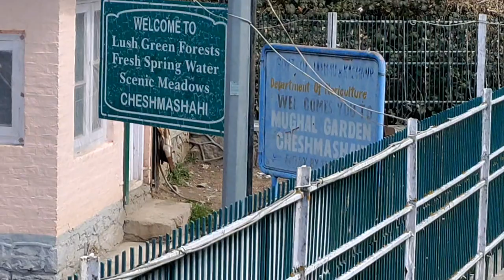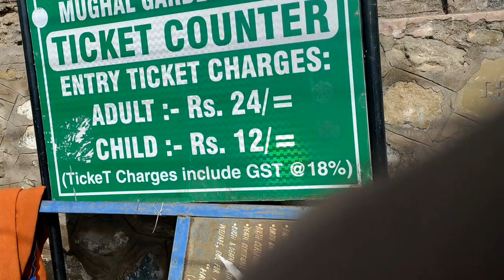Kashmir Trip March 2024[EP-1]// Kolkata 2 Srinagar by Air//@Houseboat in Dallake/ Sight scene...